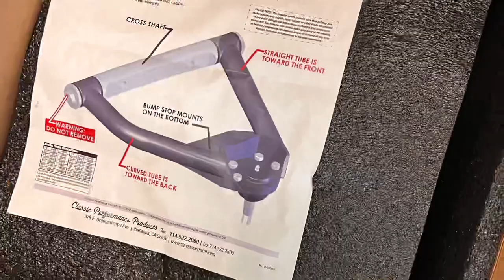Disc brakes and tank brackets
Short progress video from today. Getting down in the new year building some tank brackets and disc brakes installed. Enjoy!